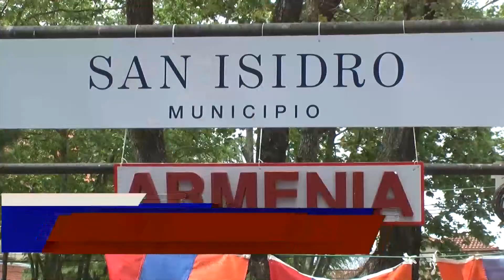DÍA DE LA DIVERSIDAD CULTURAL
En la plaza 9 de julio de Martínez se realizó esta
mañana un encuentro para celebrar el "Día de la
diversidad cultural". Diferentes colectividades
de varios países mostraron su cultura, gastronomía,
y costumbres.